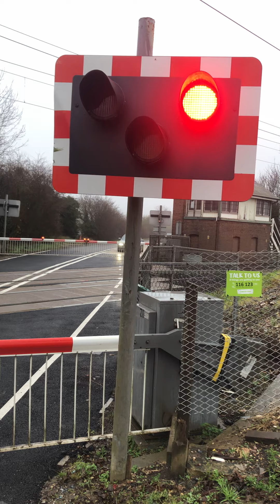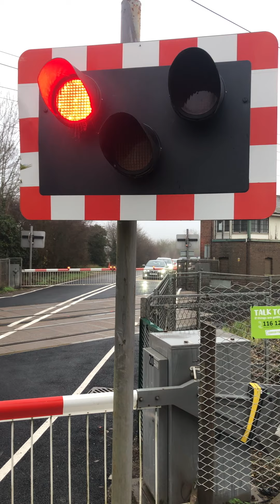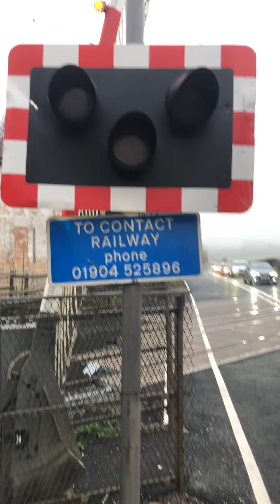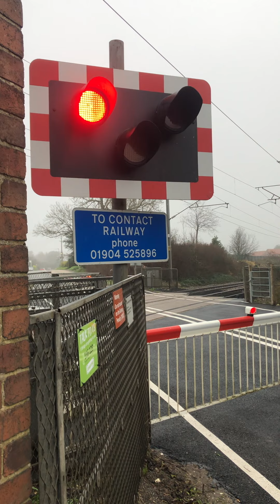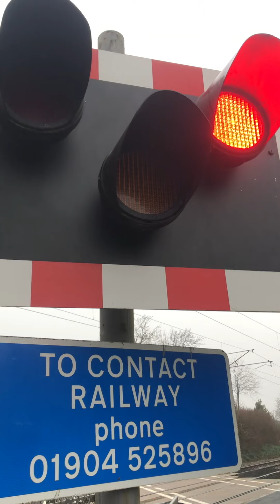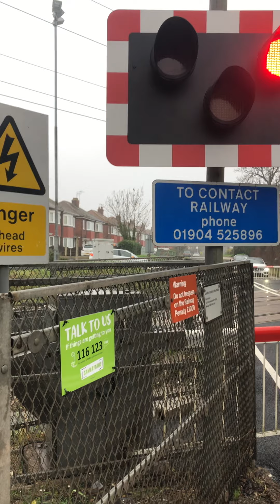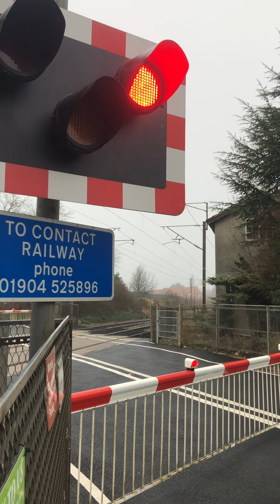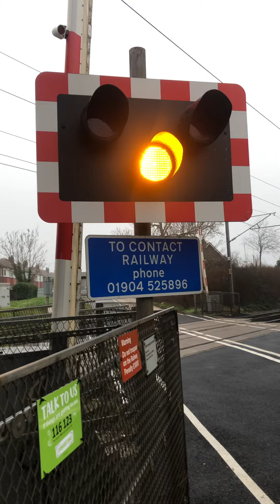Grove road level crossing 17/12/21